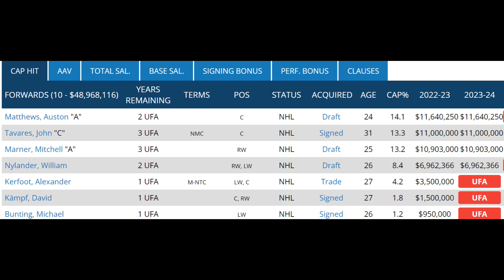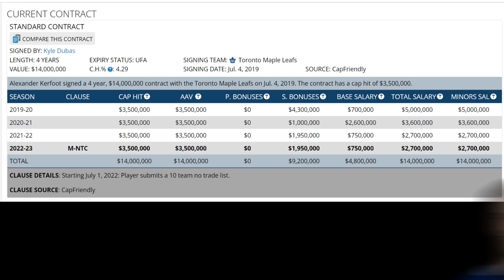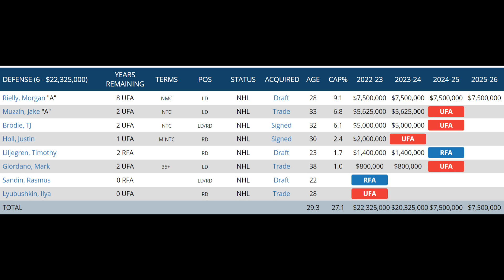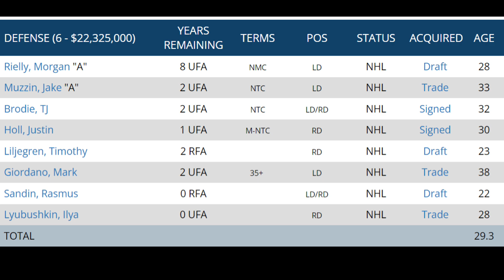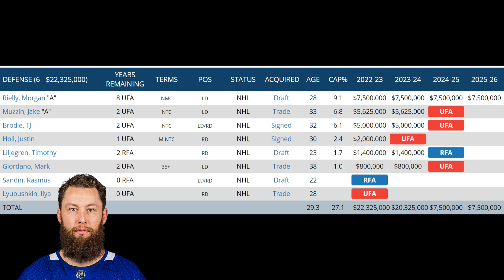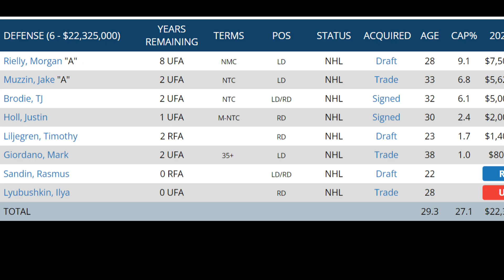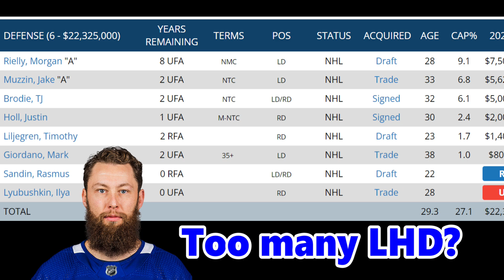NHL Trade Rumors Toronto Maple Leafs 2022 -2023 Season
Toronto Maple Leafs current players that could be traded before the start of the 2022-23 NHL season. What does Kyle Dubas and Maple Leafs hockey management do this NHL off-season?

Are players like Jake Muzzin, Alex Kerfoot and Justin Holl potential trade candidates.

Who will be the Maple Leafs next starting goalie? Do the Leafs have enough cap space to sign a #1 goalie during the NHL free agency? Or can Jake Muzzin be traded to free up salary-cap space?

Maple Leafs Rumors, trade news, Toronto Maple Leafs Podcast.